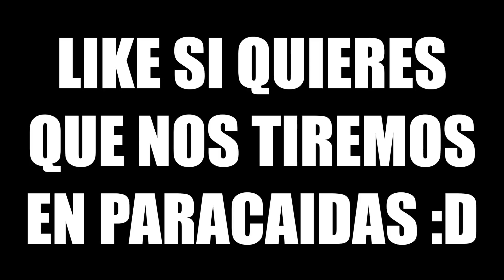LA VENGANZA DEFINITIVA A AURONPLAY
LIKE Si QUIERES VERNOS TIRARNOS EN PARACAIDAS :D